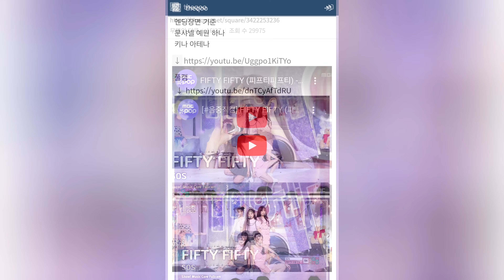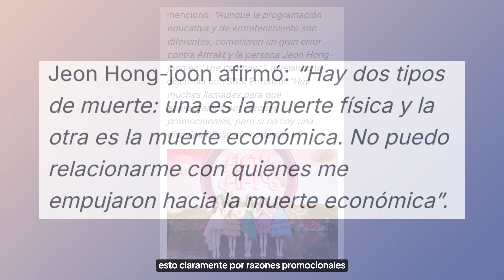FIFTY FIFTY HACE BOICOT CONTRA INKIGAYO DE SBS + SU PRIMER PRESENTACION GENERA FUERTES REACCIONES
TAGS 📌
kpop noticias,
noticia kpop,
kpop noticias,
kpop shorts,